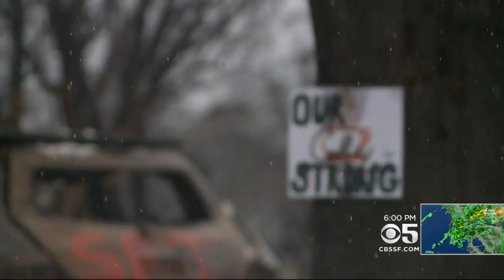Burnt By Wildfires, Santa Rosa Rebuilding Efforts Threatened By Rain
Santa Rosa was crushed by wildfires, now its rebuilding efforts are tested by rain. Joe Vazquez reports. (11/15/17)